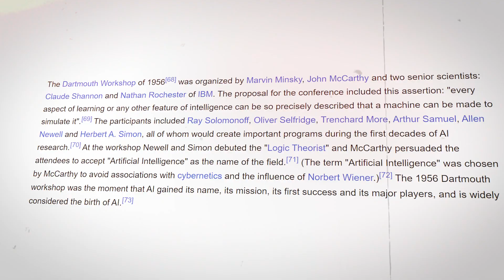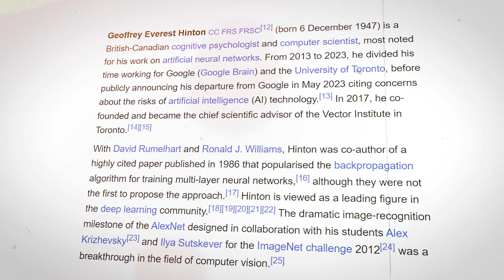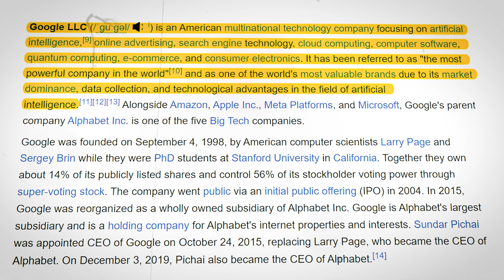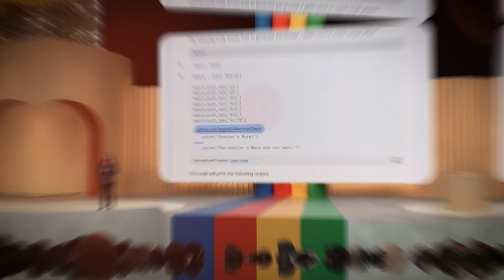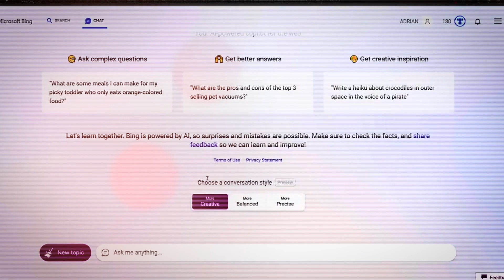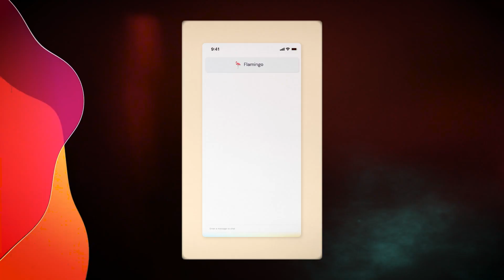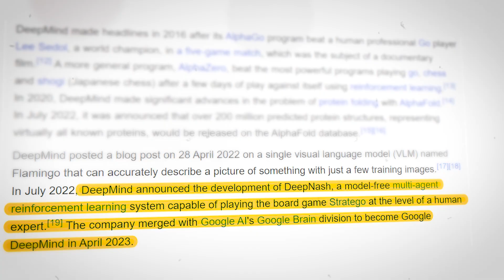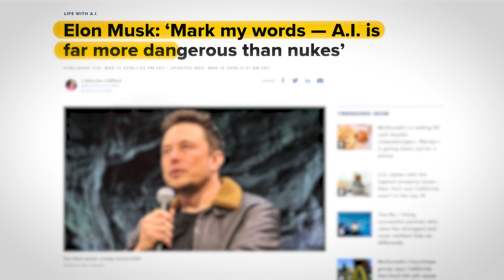Elon Musk SHOCKS The Entire World With Their AI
Artificial intelligence is the way of the future in technology! Tech oligopolies are competing to develop their own cutting-edge AI systems. Do you ever believe that AI will endanger us? You ought to probably consider that if you didn't! because AI has been warned against by Elon Musk. Do you recall his words? Let us find out together!